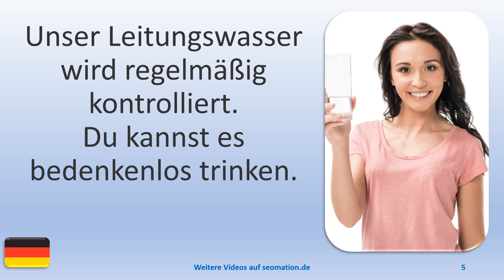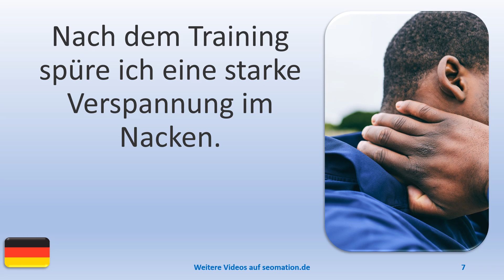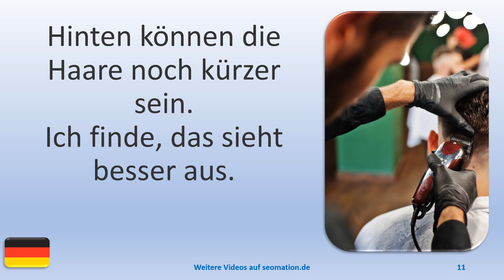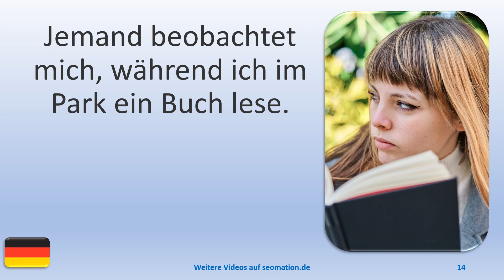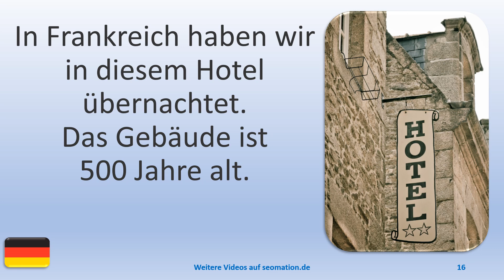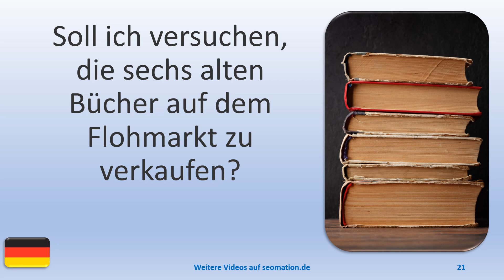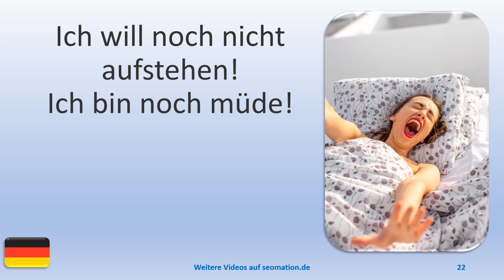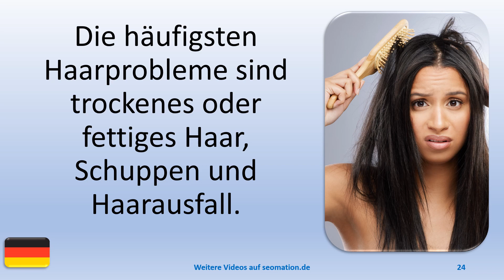▶️1439▶️ Ich lerne Deutsch mit Texten und Bildern in unterschiedlichen Situationen.